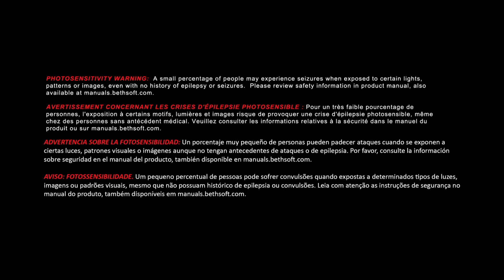DOOM 2016 part 1 - Rip and Tear (No Commentary)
When Mars is in trouble who do you call? That's right. Doomguy! Time to Rip and Tear into a new (and my personal first on YouTube) adventure!